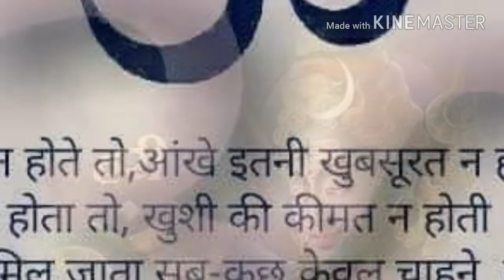Tu bhi gora kyo kri rola bhole baba remixr Dj dev nanda mixing point chhuchhakwas